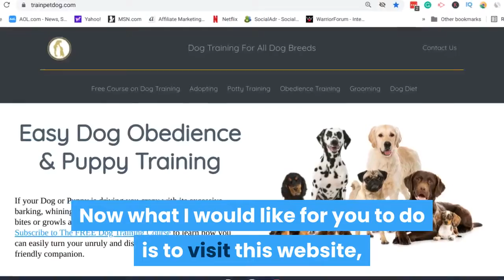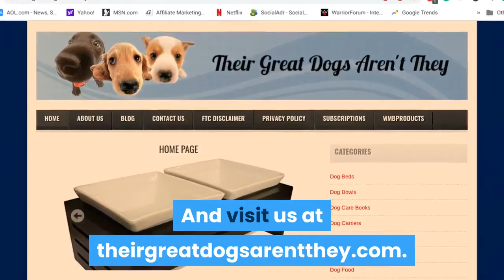***Don't Let Your Puppy Get Used to Making Messes***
When it comes to reducing household messes, your puppy can be easier to housetrain than a teenager. That’s because a puppy - by nature - can’t stand to live in the same area with his messes.

You can use that instinct to housetrain your puppy with minimal distress for both of you. A puppy that comes into your home directly from the breeder has adjustments that you have to consider.

Not only is the puppy in a strange environment, but he’s been taken from his mother and siblings. Where there were lots of little barks and playful activity among other puppies, he is now an “only dog” in a home where he must wait for your time and attention.

If your home is filled with children, then the puppy can actually be overwhelmed with attention and not enough time to rest. Be mindful that your little puppy has many adjustments to make in becoming part of your home and family.
Let's look at some of the things you can do to lessen the likelihood of messes being made.